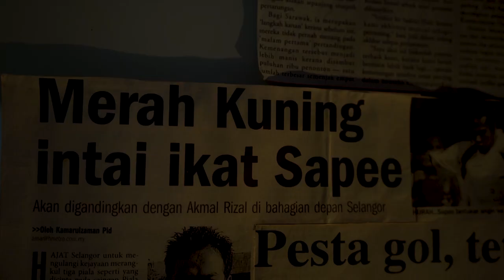redONE: TRAILER SEPULUH, SAFEE SALI EP4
Bermulanya sejarah nombor keramat Safee Sali! Nantikan kisah penuhnya dalam Ep.4 dokumentari Sepuluh yang ditaja secara rasmi oleh redONE pada 8 Disember 2023 ini di Astro Arena @AstroArena801

CH801 | 10 PM